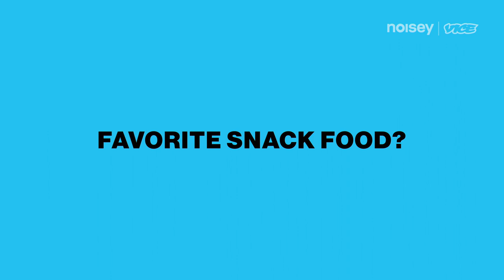Tyla Yaweh on My Chemical Romance, Uno, and Pizza | Questionnaire of Life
Tyla Yaweh answers the most important questions in life about chips, pizza, and My Chemical Romance.